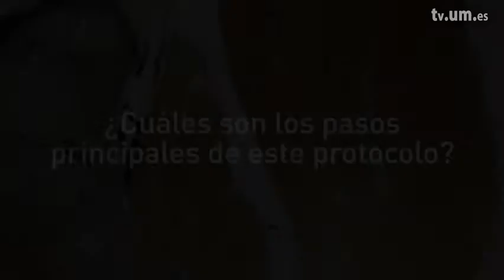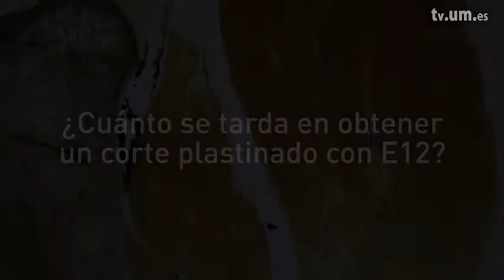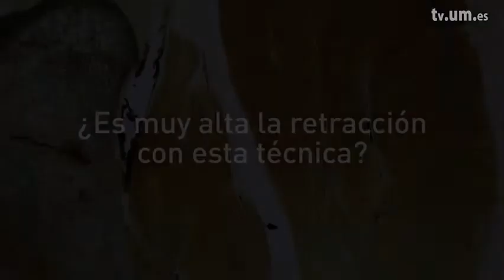Aspectos generales M1.1